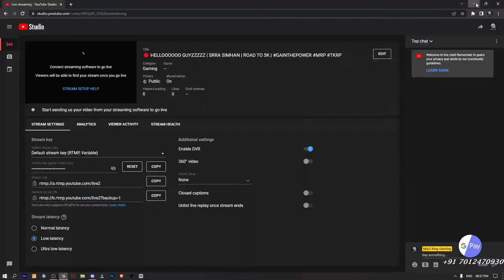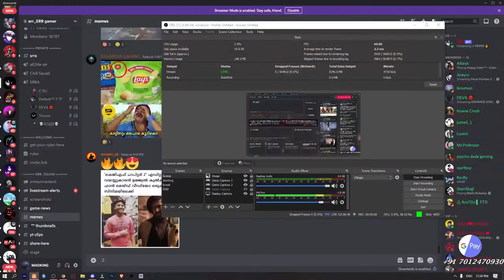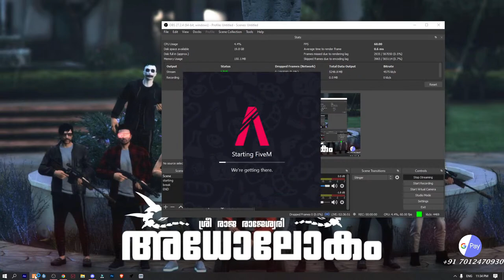🔴 HELLOOOOOO GUYZZZZZ | SRRA SIMHAN | ROAD TO 5K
Processor Intel(R) Core(TM) i5-9GEN
Installed RAM 16.00 GB
GRAPHICS CARD     NVIDIA GTX 1650 OC EDITION